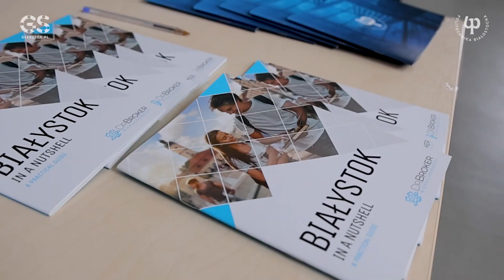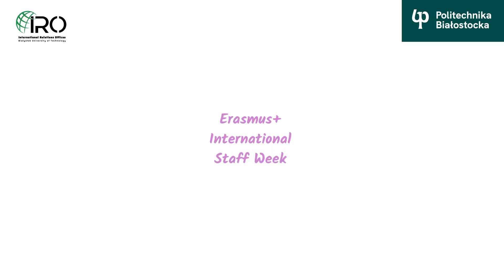Politechnika Białostocka rozwija kontakty międzynarodowe. 12. International Staff Week w PB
Politechnika Białostocka gościła przedstawicieli zagranicznych uczelni z uczelni z Algierii, Boliwii, Bośni i Hercegowiny, Gujany, Hiszpanii, Indonezji, Kazachstanu, Kirgistanu, Mołdawii, Nigerii, Rumuni, Turcji, Ukrainy, Uzbekistanu. Byli to uczestnicy wiosennej edycji International Staff Week.

Od 22 do 26 kwietnia 2024 r., podczas swojego pobytu w Politechnice Białostockiej zagraniczni goście mogli zapoznać się ze specyfiką uczelni, oferowanymi kierunkami i warunkami studiowania, a także obszarami badawczymi rozwijanymi przez naukowców z PB. W programie wydarzenia były również wycieczki kulturoznawcze po regonie.

O znaczeniu wydarzenia dla procesu umiędzynarodowienia uczelni mówi Rektor Politechniki Białostockiej dr hab. inż. Marta Kosior-Kazberuk, prof. PB.

XII International Staff Week w Politechnice Białostockiej zorganizował Dział Mobilności i Obsługi Umów Międzynarodowej PB